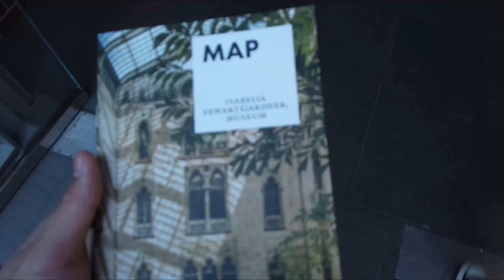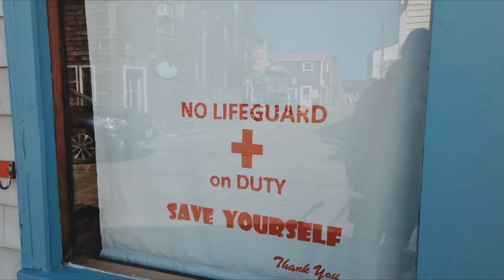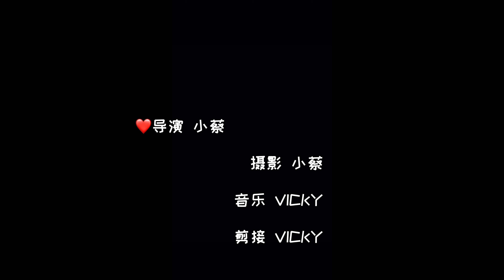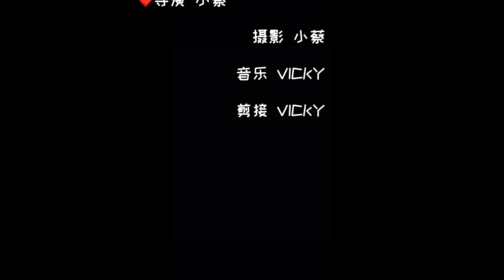【Boston Trip】猜我们碰到了谁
Finally made our first road trip